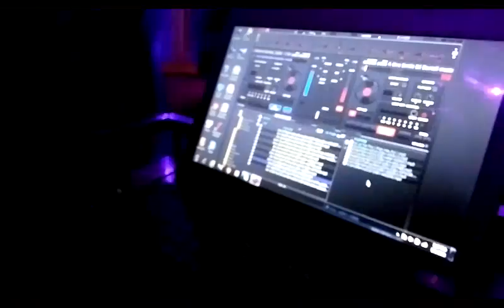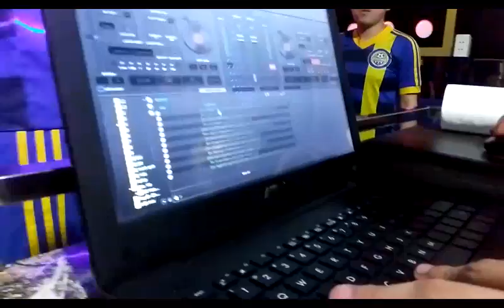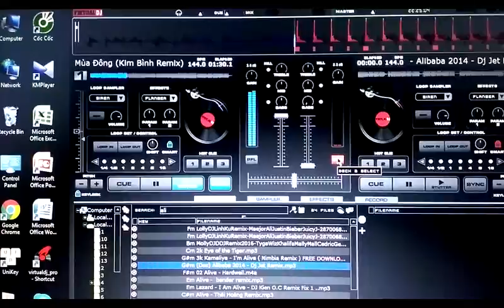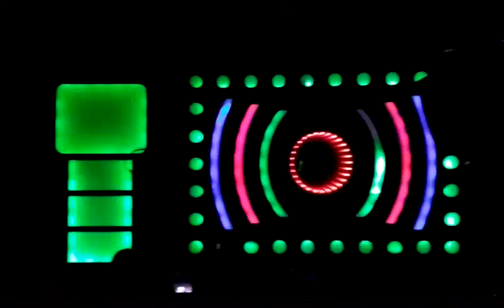FC AEM 2016